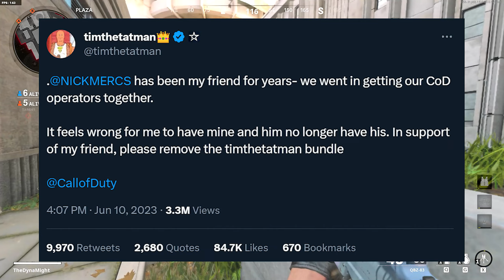You Should Never Work With Activision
Call of Duty: Modern Warfare II is an upcoming first-person shooter game developed by Infinity Ward and published by Activision. It is a direct sequel to the 2019 reboot, and will serve as the nineteenth installment in the overall Call of Duty series.[1] It is scheduled to be released on October 28, 2022,[2] for PlayStation 4, PlayStation 5, Windows, Xbox One, and Xbox Series X/S.